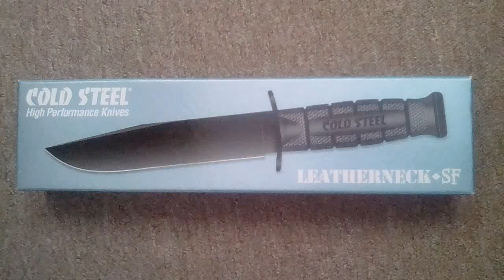Cold Steel Leatherneck SF